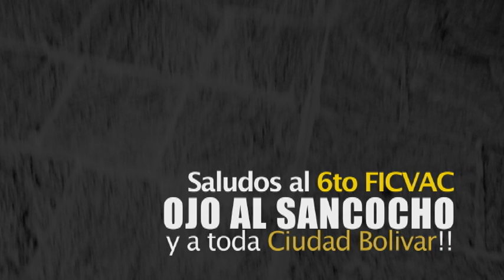CEM y el CESAC Nro 24 de Soldati, envian sus saludos al FICVAC "Ojo al Sancocho" en Ciudad Bolivar!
Desde el taller de cine "Salud e Interculturalidad" en el CESAC Nro 24 "Eva Peron" de Soldati, les mandamos un saludo grande al 6to Festival Internacional de Cine y Video Alternativo y Comunitario "Ojo al Sancocho" en Ciudad Bolivar, Bogota, Colombia.